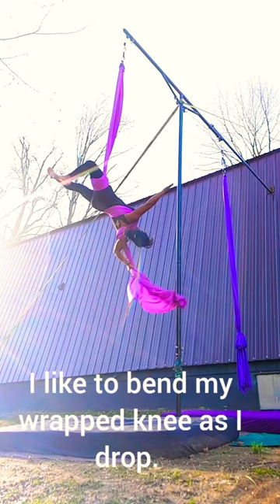Arisa Ferree Aerial Silks - Cartwheel Single Star drop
Do not attempt to try this at home or on your own with out an experienced instructor. Always learn each wrap off the ground before attempting it in the air.